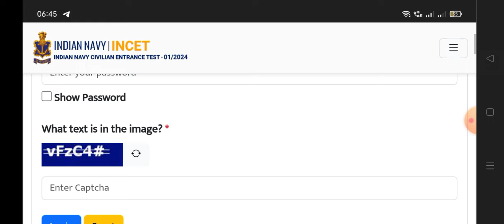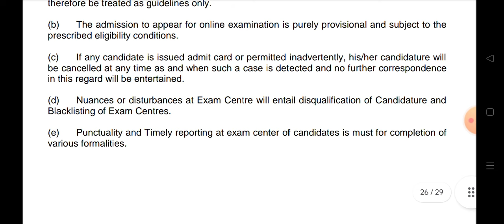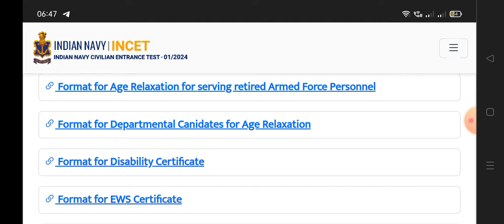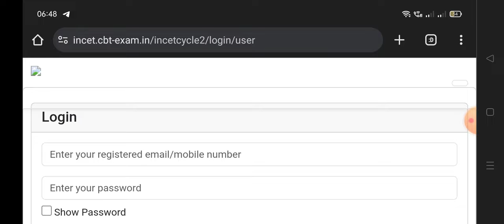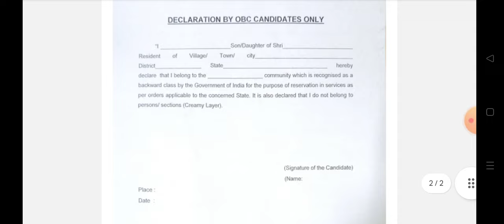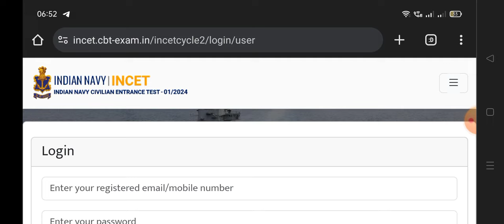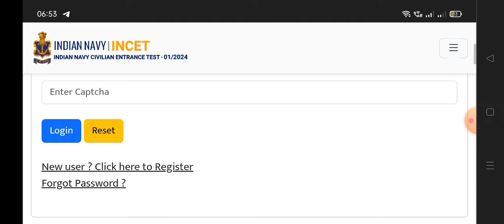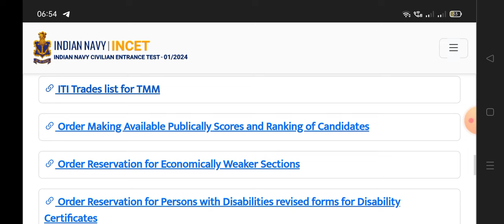INDIAN NAVY TMM, FIREMAN, CHARGEMAN OFFICIAL UPDATE, INCET JOBS, NAVY ITI JOBS, NAVY FIREMAN JOBS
INDIAN NAVY CHARGEMAN 2023 OFFICIAL RESULT, INDIAN NAVY TMM RESULTS, NAVY EXAM CUT OFF, NAVY TMM

RRB NTPC IMPORTANT NOTICE, LATEST INTERMEDIATE JOBS,ANY DEGREE JOBS, RAILWAY ALP EXPECTED EXAM DATES

RRB ALP TECHNICIAN, RRB JE, NTPC, GROUP D, GENERAL SCIENCE PREVIOUS YEAR BITS, RRB BASIC SCIENCE 6

measurements instruments
RRB ALP TECHNICIAN, RRB JE, NTPC, GROUP D, GENERAL SCIENCE PREVIOUS YEAR BITS, RRB BASIC SCIENCE 5

RRB ALP TECHNICIAN, RRB JE, NTPC, GROUP D, GENERAL SCIENCE PREVIOUS YEAR BITS, RRB BASIC SCIENCE 4

RRB ALP TECHNICIAN, RRB JE, NTPC, GROUP D, GENERAL SCIENCE PREVIOUS YEAR BITS, RRB BASIC SCIENCE

RRB PREVIOUS YEAR GENERAL SCIENCE BITS WITH EXPLANATION OF EVERY OPTION, RRB ALL JOBS UNITS TOPIC

RRB TECHNICIAN OFFICIAL NOTIFICATION, ITI ALL TRADES, BSC ALL GROUP, all diploma and btech branches

RRB ALP FREE ONLINE TEST, RRB CBT 1 ONLINE TEST, RRB CBT 2 ONLINE TEST, RRB TECHNICIAN, RPF, GROUP D
dreamjob study official group

IF U INTREST TO JOIN I STUDY INSTITUTE CONTACT

Indian_Navy_chargeman_2023